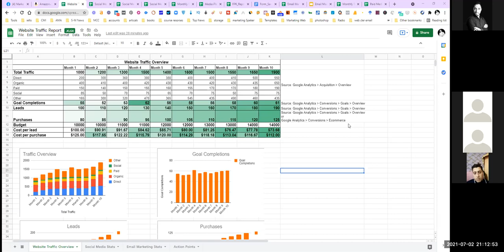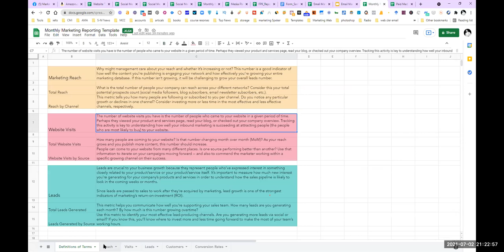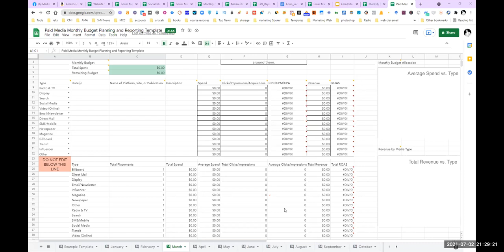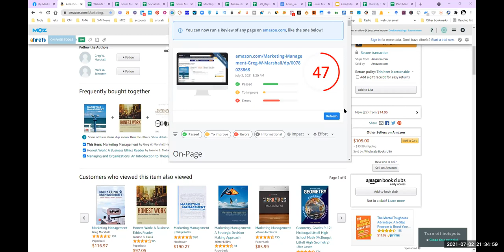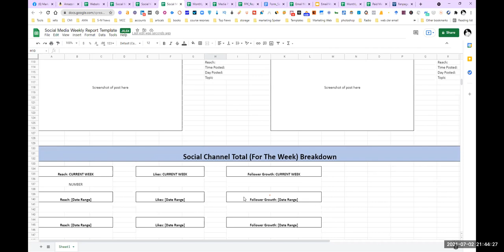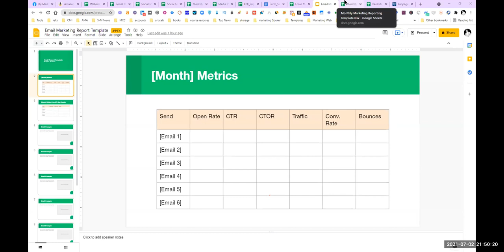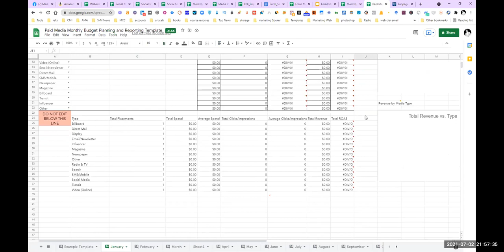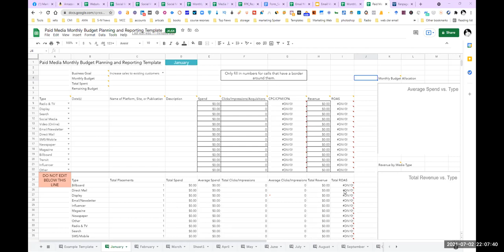How to Write an Effective Marketing Report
Welcome to our latest video where we unravel the art of crafting a compelling marketing report! 📊 Whether you're a student, marketer, or business owner, understanding how to articulate your marketing efforts is crucial. Join us as we guide you through the process step-by-step, empowering you to create impactful reports that drive results.

🔍 Key Takeaways:

Defining the Purpose and Audience of Your Report
Structuring Your Report for Clarity and Impact
Choosing the Right Metrics and KPIs
Analyzing Data and Drawing Actionable Insights
Creating Engaging Visuals to Enhance Understanding

👍 Engage with Us:
Share your thoughts and questions in the comments below. Have you encountered challenges in writing marketing reports? Let's discuss it!